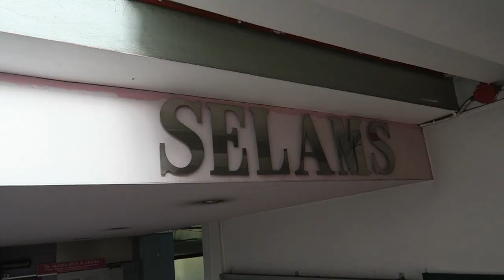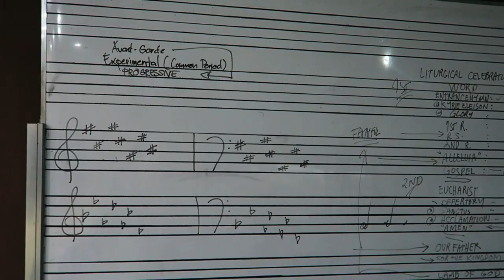MUSIC SCHOOLS IN THE PHILIPPINES EP6 | CEU CONSERVATORY OF MUSIC | Vlog #14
I'M BACK WITH VLOG#14!!! 1 month in the making itong video na 'to. Hahaha. Sorry guys medyo naging busy sa work. Anyway, this vlog is about my visit to one of the music schools in Manila, Centro Escolar University! Back in college, hindi ko alam na offered pala ang music course sa CEU so I'm really happy to discover this and I'm sharing it with you!

Music Credit

Image Credit